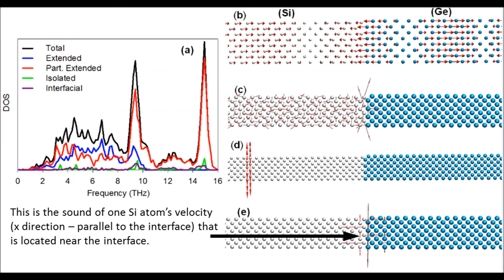The sound of a Si-Ge Interface MD Simulation: Interfacial Si atom velocity parallel to the interface